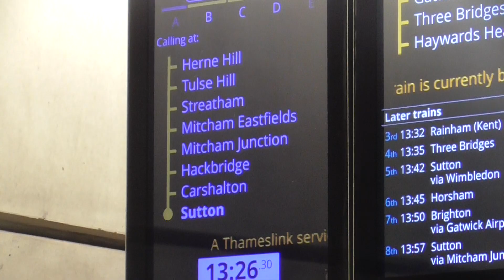Thameslink Class 700 Depart London St Pancras International for Sutton (London) via Mitcham Jun